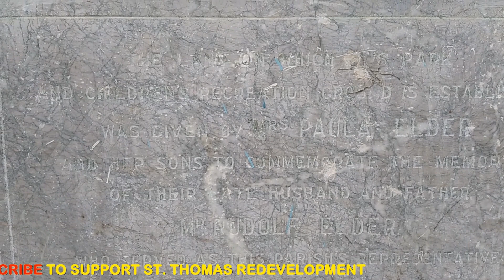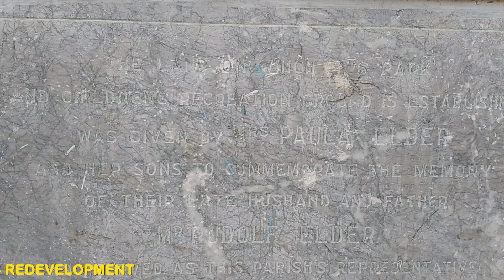Rudolph Elder's Park Morant Bay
St. Thomas Redevelopment highlights all the positive happenings within and around the parish off St. Thomas that is of historical and cultural values.

Often referred to as the forgotten parish, St. Thomas not only boasts exotic water venues such as Raggae Falls, Bath Fountain and Roselle Falls, but also rich historical buildings such as the Old Morant Bay Court House. There, the blood of many freedom fighters were shed in 1865, which was later known as the Morant Bay Rebellion.

St. Thomas is the most easterly parish in Jamaica with estimated population of 98,000 to 150,000 pupils.
It has lush vegetation, mountain range and vast agricultural lands and and abundance of natural resource.